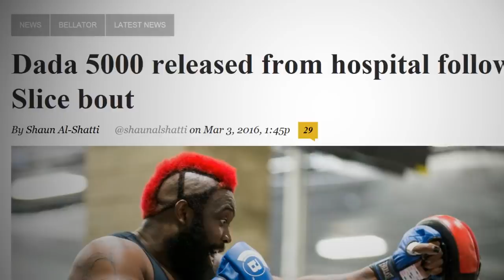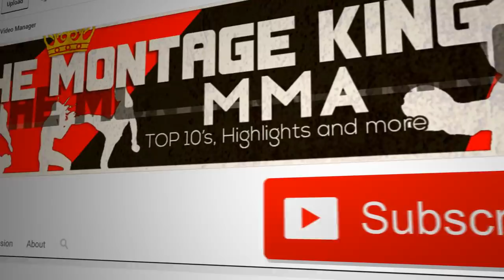The Worst Fights In MMA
This is a highly advanced and professional analysis of several MMA fights that fans thought were either boring, sloppy or just plain shitty.